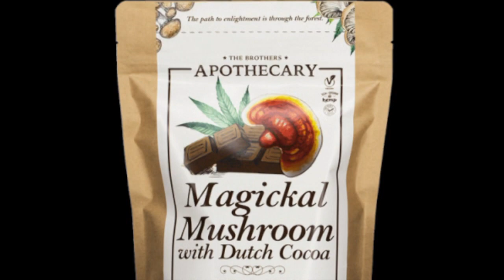Mon. Coastal Angler Forecast 03/20/23